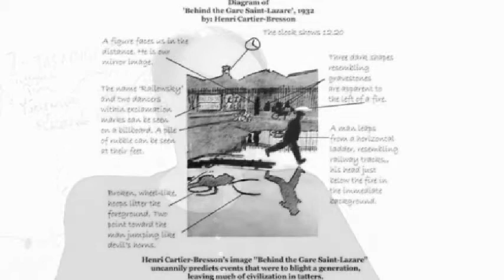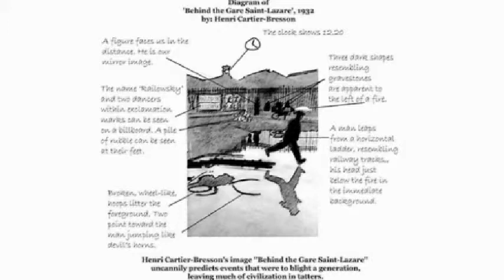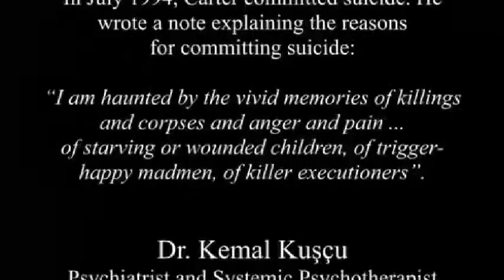Stephen Bray: Photography and Psychoanalysis Interview, (Part Four).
Stephen Bray, Author of Photography and Psychoanalysis, commences this section by explaining how ideas drawn from psychoanalysis were turned on their heads in order to influence group psychology.

When asked if Edward Bernays and the Public Relations School realised the impact their appropriation of Freudian ideas would have upon world events Bray cites Freud as the person who really set out the dangers in his book 'Civilization and its Discontents.

In the final part of the interview a discussion emerges about the predictive possibilities within photography. He discusses how this relates to Cark Jung's concept of 'Synchronicity'. Stephen Bray also touches upon some ethical concerns about photographers and their actions in the world.